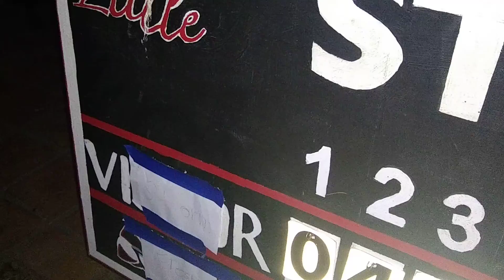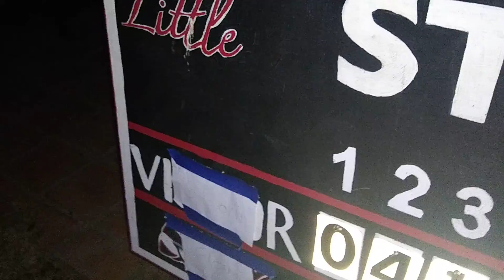give it up for your Lake Elsinore storm let's go storm today in game 3